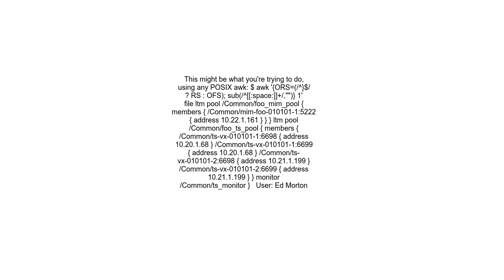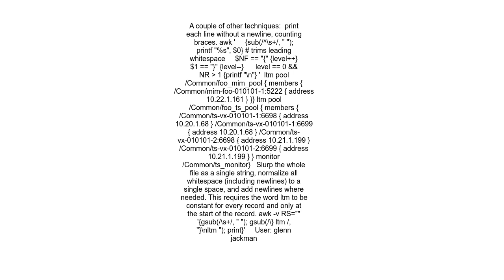sedawk to merge multiple line in single line